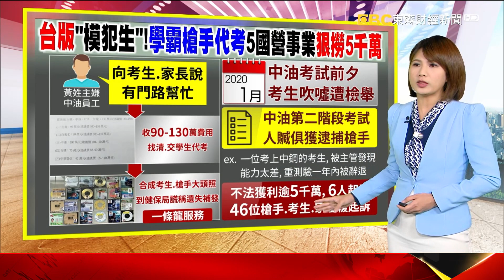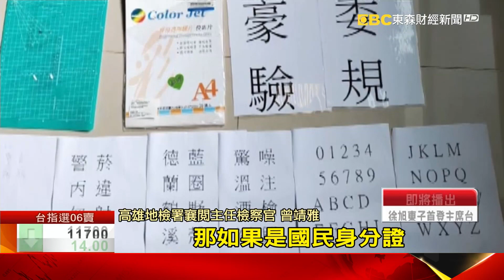【財經晚報加分題】劉德音首談在美設廠關鍵 喊話「一定賺錢」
台灣晶圓大廠台積電在今(9)日股東會，首度對外公開說明赴美投資計畫，表示雖然還沒完全定案，但最大誘因就是美國政府給的補助，未來在美國廠的毛利率，將會與整個公司差不多，主要是用來生產商業產品，還信心喊話一定能夠賺錢！

國營事業高薪的鐵飯碗，向來是不少人想爭取的工作，一名中油黃姓員工組成了槍手集團，向考生收取百萬的代考費，再找來清大交大或是醫學院學生當槍手，打出一條龍服務，幫助12個人考進國營事業；為何會被抓？有考生因為放話說會「穩上」，而遭人檢舉，破獲這個槍手集團，至獲利五千多萬。

強國爭霸作戰領域提升到太空，美國太空發展局SDA明年要發射第一個結合飛彈感應器的衛星平台近地軌道，後年要打造第一個太空預警網路來對付俄羅斯和中國的超高音速飛彈，另外俄羅斯也訂購了20架蘇愷34轟炸機，提升遠程的攻擊能力。